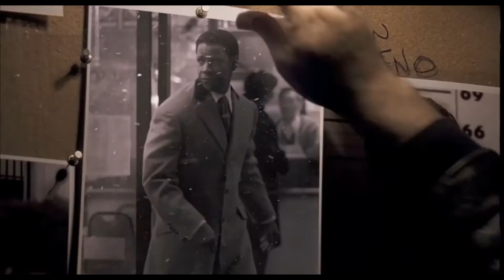Top 5 Black Actors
Top 5 Black Actors                                                                                                                                       My video top 5 black actors is a movie you should watch, the list is: Jamie Foxx, Samuel L. Jackson, Idris Elba, Morgan Freeman and Denzel Washington. My video top 5 black actors puts light on the best black actors in the world and explains why they are just that. It is really the top 5 black actors that are represented here in the truest way.